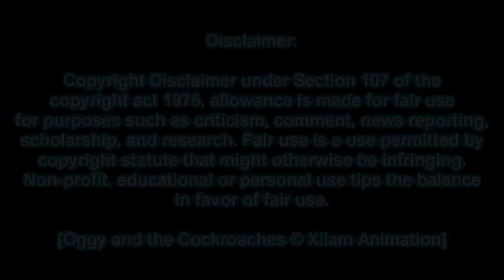[Oggy and the Cockroaches] Oggy: "MEOOOOW" - Sparta Megakabuterimon Mix (in Luig group)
Original remix by @PaperCupMusicRemixer
Base by @KingSpartaX37